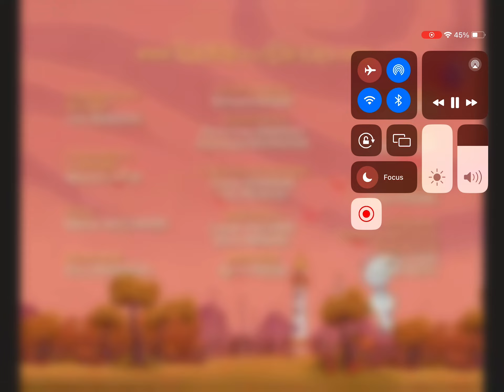May 22, 2024